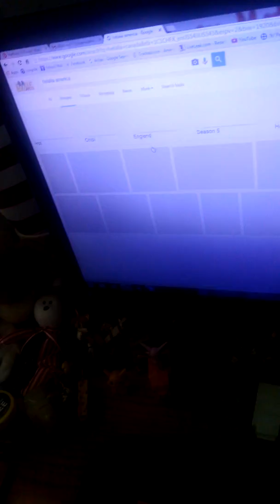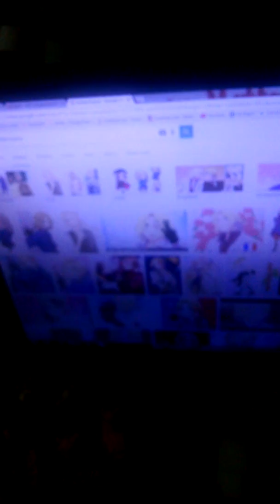Hetalia impressions (redo)